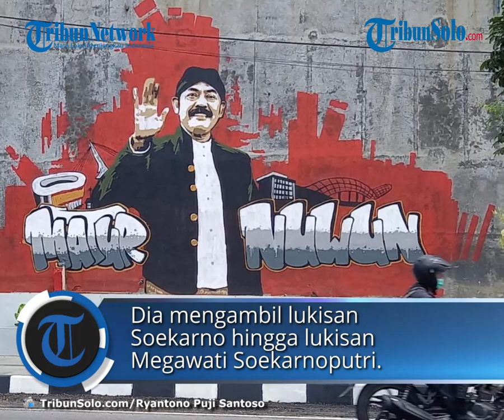Jelang Purna Tugas jadi Walkot, FX Rudy Berbenah Kantor: Bawa Pulang Lukisan Sukarno hingga Mega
TRIBUN-VIDEO.COM - Wali Kota Solo mulai berbenah dari Kantornya di Balaikota Solo pada Kamis (16/2/2021).

Terlihat Rudy setelah melakukan rapat sore langsung masuk ke ruangannya.

Dia mengambil lukisan Soekarno dan Megawati Soekarnoputri. Ada juga patung Sukarno yang dia bawa masuk ke mobil.

Rudy membawa barang tersebut pulang.

"Iki patunge cukup ora Nang mobil (ini patungnya cukup tidak di taruh di mobil)," tanya Rudy pada petugas protokol.

Setelah itu, Rudy masuk ke mobil dan kembali kediamannya.

Sebelumnya, agenda Wali Kota Solo FX Hadi Rudyatmo padat jelang purna tugas besok, Rabu (17/2/2021).

Rudy ditemui di Kantor Pemerintah Kota (Pemkot) Solo mengatakan, hari ini agenda lebih padat dari biasanya.

"Tadi ada peletakan batu pertama, fasilitas pengembangan pendidikan anak, pembagian handphone," papar dia, Selasa (16/2/2021).

Rudy mengatakan, dirinya juga menyempatkan diri untuk melakukan donor darah.

Bahkan, besok Rudy masih melaksanakan beberapa agenda seperti membagikan ijazah yang diambil dan menandatangani beberapa surat.

"Besok masih menjadi pembina upacara," papar dia.

Rudy mengatakan, soal dirinya yang Purna tugas waktunya adalah besok Rabu (17/2/2021) pada pukul 00.00 WIB.

"Saya harus konsisten, terserah menilai apapun monggo kewajiban saya sampai 17 Februari jam 00.00 WIB," kata dia.

Dia mengatakan, sudah siap kembali ke masyarakat.

Bahkan, nantinya dia akan memiliki lebih banyak waktu untuk bersepeda.